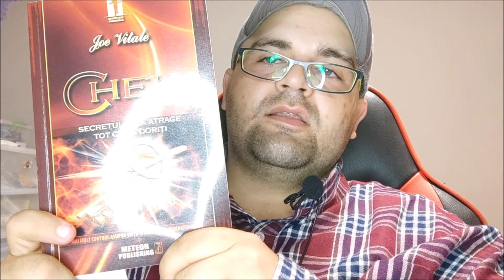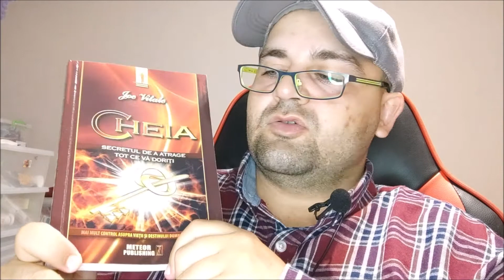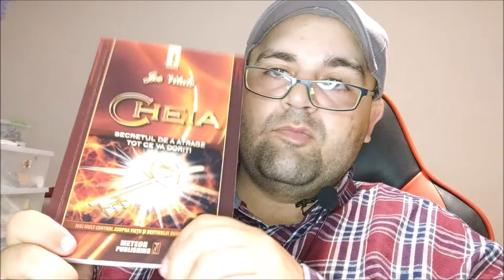Rezumat Carte Cheia De Joe Vitale.